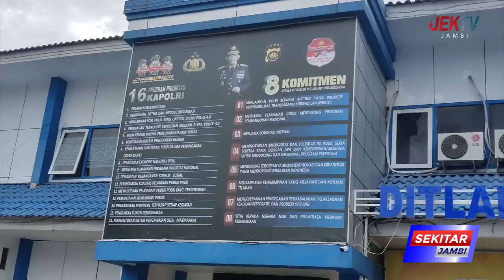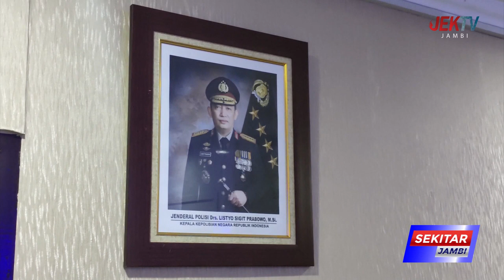ANGGOTA DPRD PROVINSI JAMBI BERI SUPPORT KE DITLANTAS POLDA JAMBI TERKAIT PENERTIBAN ANGKUTAN BATUBA